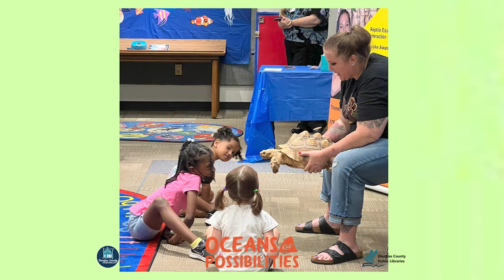Douglas Daily: Summer Reading Program